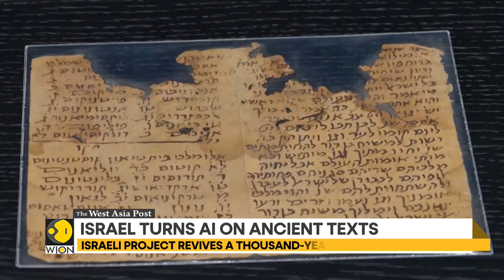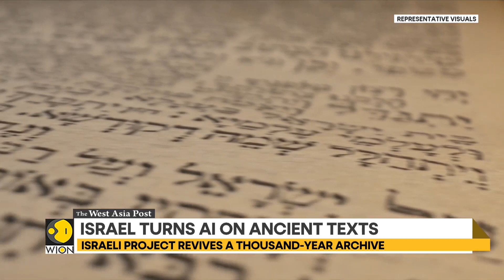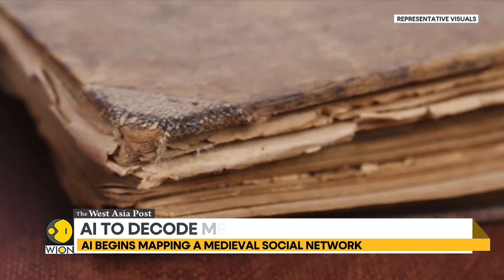AI Set to Decode the Cairo Geniza Manuscripts | West Asia Post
Israel is deploying advanced AI to study the Cairo Geniza manuscripts, centuries-old Jewish texts containing vast historical, religious, and cultural knowledge. Researchers hope AI will unlock secrets hidden in thousands of fragmented documents, revolutionizing historical scholarship. This video explains how AI is transforming ancient text analysis and what new discoveries could emerge.